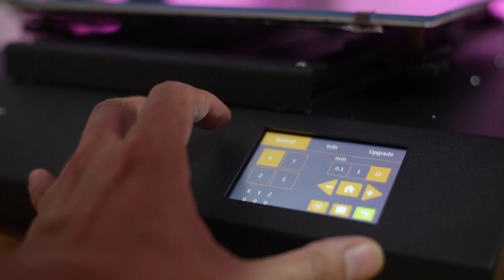😎 🔎ANET ET 5 PRO PRIMERAS IMPRESIONES // QUICK REVIEW ANETET5PRO 🔎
👉🏻😱 Te cuento mi experiencia y reseña rápida después de unos cuantos días imprimiendo con diversos materiales como TPU, PLA , HIPS en la Anet et 5 pro , Sin duda una impresora muy recomendable con gran área de impresión , silenciosa , robusta y con una gran calidad en las impresiones ANETET5PRO 3dprinting makers 🔎🔎

🔥💥 Espera el próximo video completo con más información y detalle de las impresiones , componentes y el rendimiento de esta impresora!  🔥💥

Actualmente Anet abrió su almacen en México por lo que ya puedes adquirirla con entrega inmediata! 📦📦📦

y el cupón del 8%: HW8SRF7F90GC
Se puede pagar con Paypal por si no quieren correr riesgos!